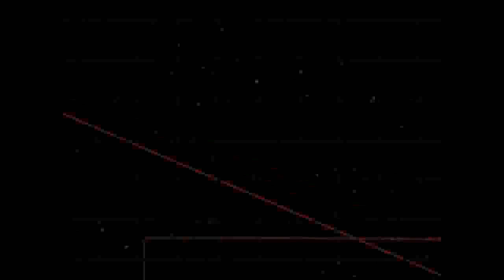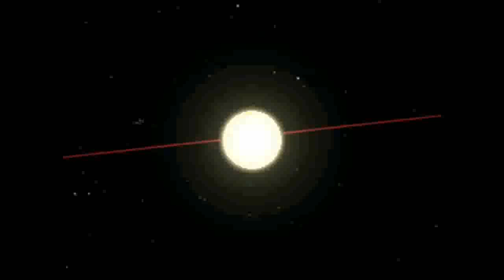Into the Abyss Part Two